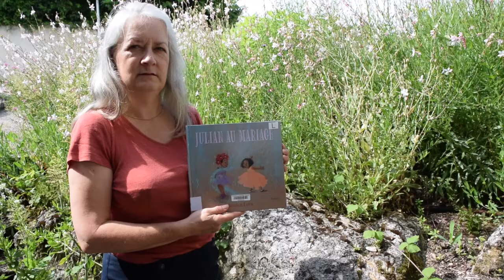Julian Au Mariage | Jessica Love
Le service culturel de champniers vous propose sa dernière lecture imagée de l'été avec "Julian au mariage", un livre de Jessica Love.

"Un mariage, 💍 c'est pour fêter l'amour. 🧡💚💜 C'est aussi pour s'amuser ! Julian et Marisol s'échappent du repas et jouent sous l'arbre à sirènes. Après ses caracoles avec Gloria, la petite chienne🐕, la jolie robe de Marisol est toute sale. " Oh non ! 😱" déplore Marisol, mais l'imagination de Julian et la compréhension des grands-mères lui redonnent des ailes. 🤔Et maintenant, place à la danse avec les mariées !"